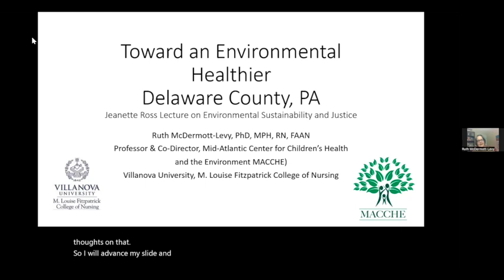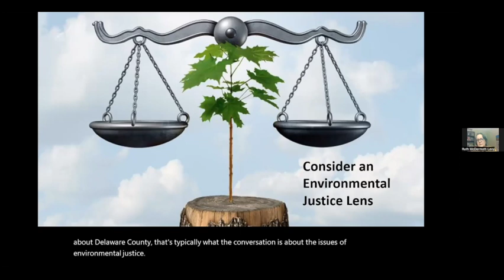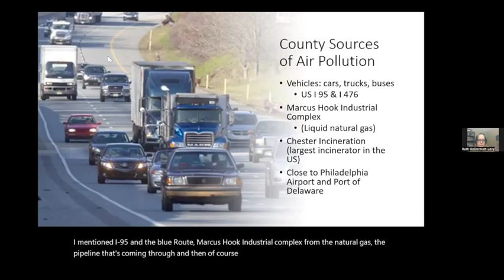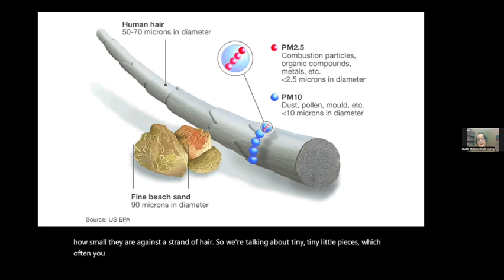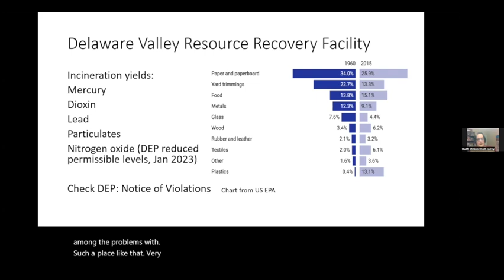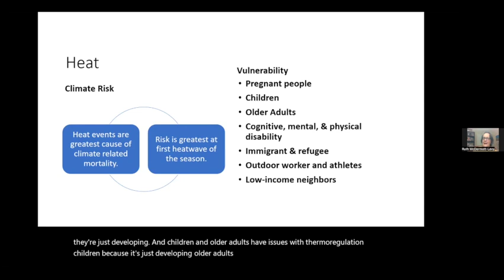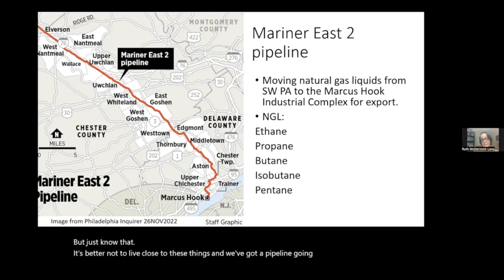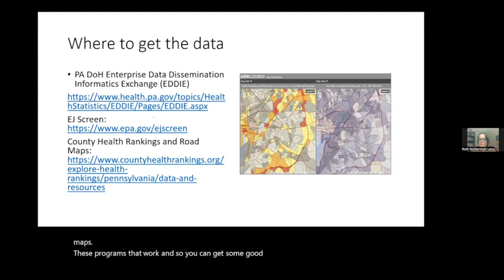Environmental Health Priorities in Delaware County: The 2023 Jeannette Ross Lecture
Ruth McDermott-Levy, PhD, MPH, RN, FAAN examines threats to environmental health in Delaware County, particularly Chester City, including  trash management and natural gas pipelines; health implications; and potential actions for residents targeting prevention and mitigation.

Dr. McDermott-Levy is an expert in environmental health, global health, and public health nursing and has taught and conducted research in Philadelphia’s Arab-American and immigrant communities, with community health workers in Nicaragua, and in the Marcellus Shale region of Northeastern Pennsylvania. She has advocated for health protective regulations for those who live in oil and gas development communities.

With nurse colleagues around the U.S., Dr. McDermott-Levy has developed recommendations and teaching strategies to incorporate environmental health and climate change into the nursing curricula. Dr. McDermott-Levy is a co-editor of an open-access environmental health textbook for nurses, Environmental Health in Nursing.

In 2018, she received the Fulbright-Saastamoinen Foundation Health and Environmental Sciences Award for teaching and research.

Recorded from Zoom - March 23, 2023